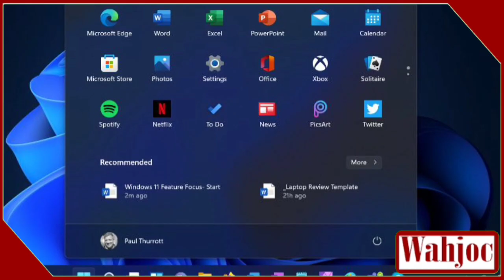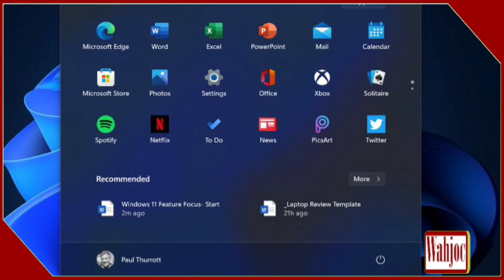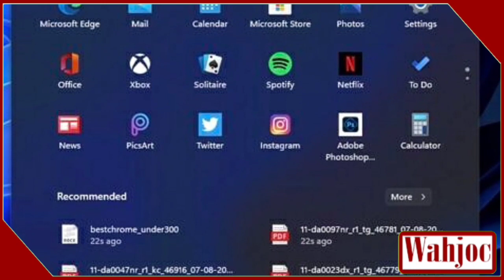Window 11 Microsoft | For Computer and Laptops